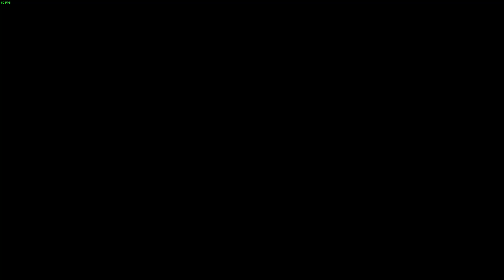Need for Speed - Most Wanted - x30 - Challenge Series 59-60 - 6-12-2022